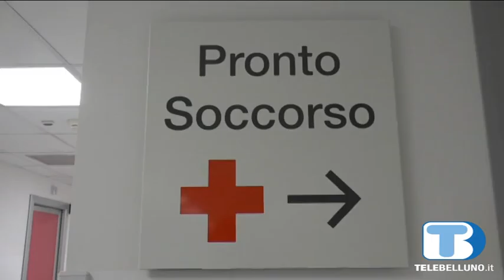Inaugurato il nuovo Pronto Soccorso di Feltre